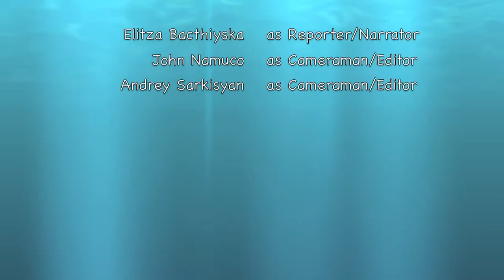Journalists in Harm's Way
Several reporters discuss covering wars in the Middle East. The discussion coincides with the 10th anniversary of the murder of journalist Daniel Pearl.